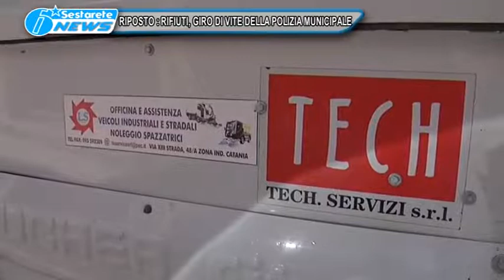3 RIPOSTO RIFIUTI GIRO DI VITE DELLA POLIZIA TG DELLO JONIO 13 04 2017